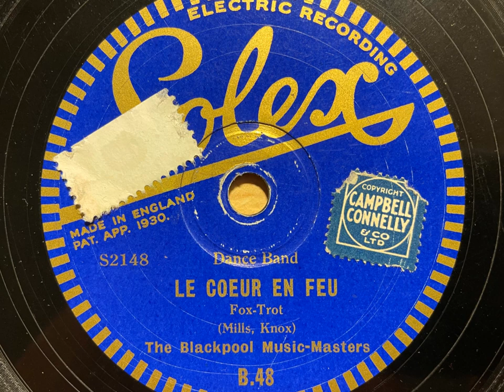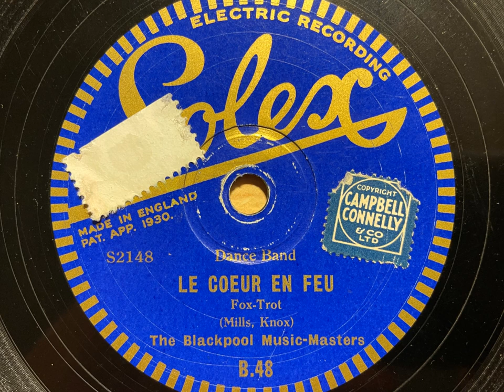Le Coeur En Feu (Fire In My Heart) - The Blackpool Music Masters (Bertini) - Belgian Solex B. 48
This is a rather scarce issue for Bertini - certainly on these shores anyway! Bertini recorded several non-vocal takes during his time with Sterno which were issued on the continent. This Solex label was issued in Belgian branches of Bon Marche. The vocal issue, with Tom Barratt singing, was issued on Sterno in the UK.

THE BLACKPOOL MUSIC MASTERS (BERTINI AND HIS BAND)